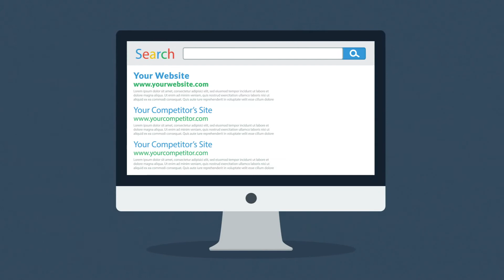Social Knockers Marketing Services | Out source you digital marketing and Social Media management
Use Social knockers marketing services to build your lead pipeline with ease and efficiency. Out source you digital marketing and Social Media management to us and we will harness the power of social media for your business.